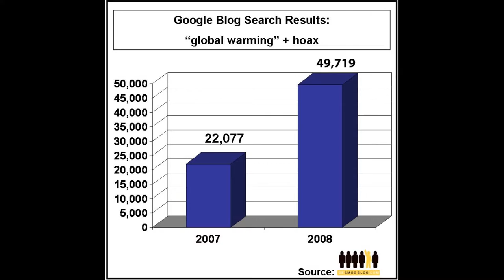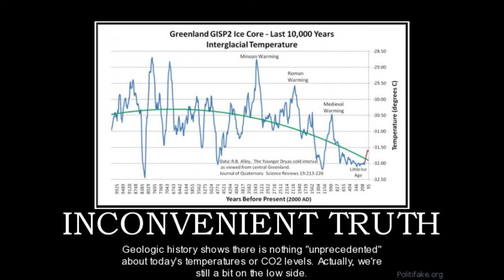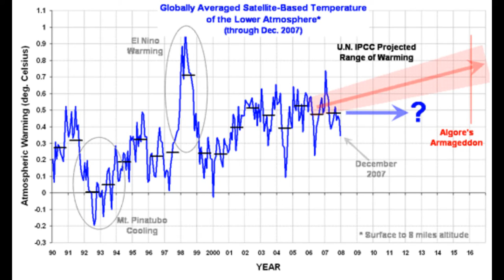Al Gore Paradise